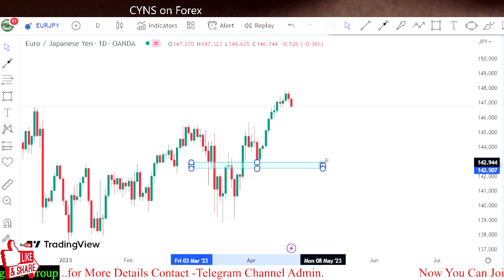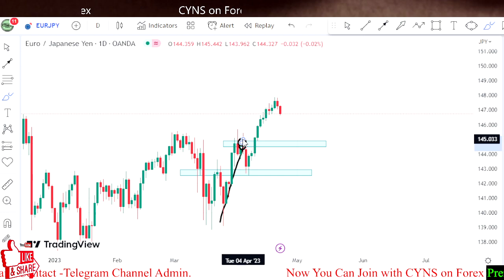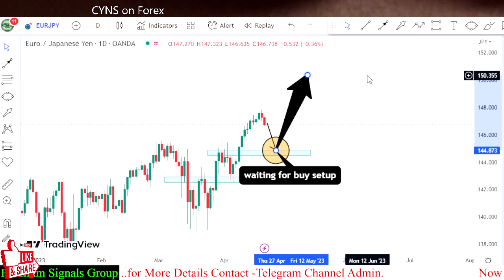EURJPY Analysis Today | Technical Analysis for 21 April 2023 by CYNS on Forex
Hello Traders,
⭕ In this video includes - ( EURJPY Daily Forex Market Update for 18 April 2023 )
    ✅- Technical analysis on EURJPY chart